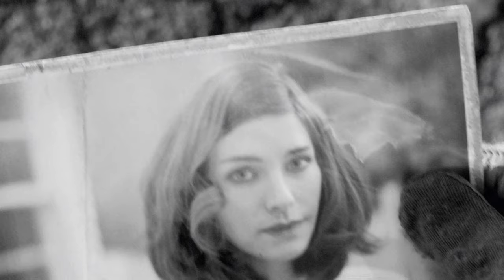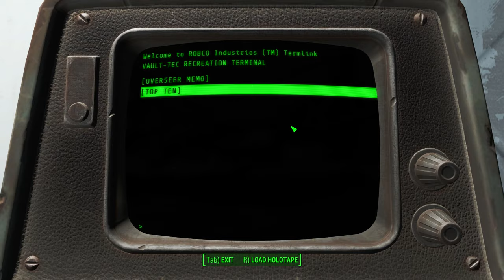ASMR - FALLOUT 4 - Relaxing Gameplay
ASMR gameplay video of Fallout 4, a classic fps action RPG! Lots of relaxing whispers and soothing button/mouse clicks to help you fall asleep.

This video contains:
-Whispered commentary
-Soothing Mouse & Keyboard sounds
-Some Mouth sounds

From Wikipedia:
Fallout 4 is a 2015 action role-playing game developed by Bethesda Game Studios and published by Bethesda Softworks. It is the fourth main game in the Fallout series and was released worldwide on November 10, 2015, for PlayStation 4, Windows, and Xbox One. The game is set within an open world post-apocalyptic environment that encompasses the city of Boston and the surrounding Massachusetts region known as "The Commonwealth".